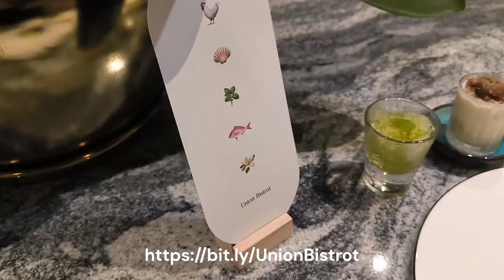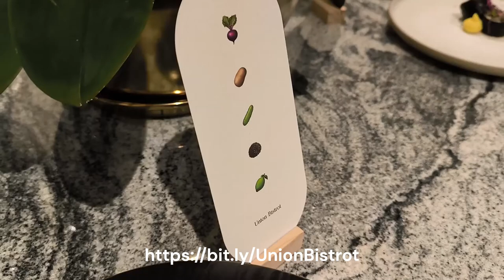Union Bistrot TRX Exchange Mall Grand Opening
📢 Attention food lovers! Union Bistrot is now open at the Tun Razak Exchange (TRX) Mall in Kuala Lumpur! 🎉 Dive into a world where traditional Malaysian flavors meet innovative global cuisine.
Union Bistrot's stunning environment includes three zones: Alfresco, Main Dining, and the exquisite Orchid Conservatory, all designed under the 'Fresh in the Air' concept to blend urban sophistication with natural beauty.
🔥 Don’t miss their unique 'Curiosity Dining' experience, where dishes are represented by emojis! Ready to try something new and exciting?
🕒 Union Bistrot is open daily from 10 AM to 10 PM. 💵 High Tea sets start from RM 68, and degustation menus begin at RM 180.
and be among the first to enjoy this incredible dining experience. See you at Union Bistrot, where every meal is a culinary masterpiece!